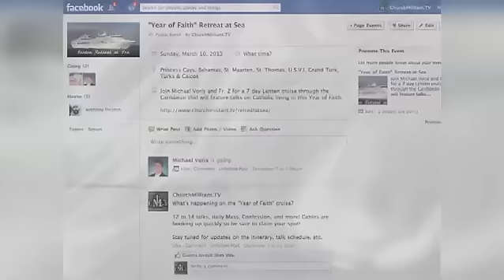Bits and Pieces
There is no getting away from the fact that when you are talking the truth, you cant settle for bits and pieces.